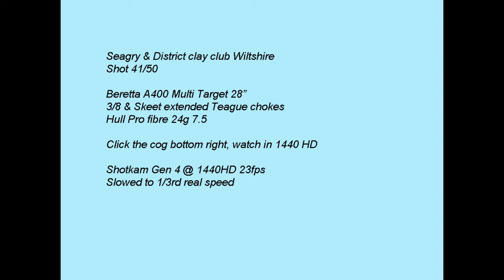Beretta A400 Multi Target Seagry clay club Shotkam Gen 4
Watch in 1440HD for the best quality video, use the cog bottom right to select 1440HD.  Beretta A400 Multi Target 28" Semi Auto at Seagry Clay Club shot 41/50. Teague extended Skeet & 3/8 chokes, Hull Pro Fibre 24g 7.5's cartridges. Recorded using Shotkam Gen 4 3x zoom @ 23fps.